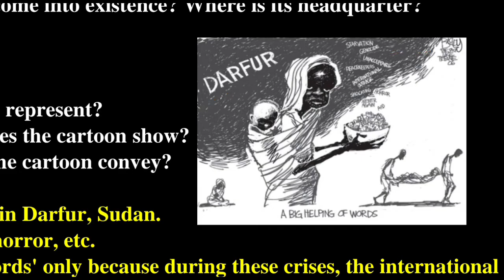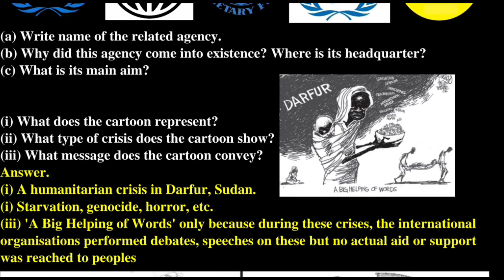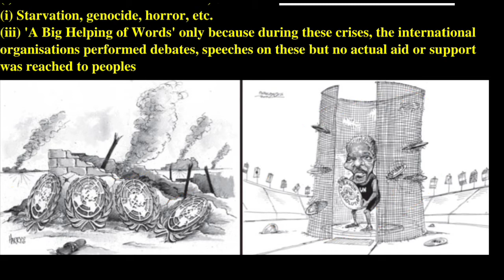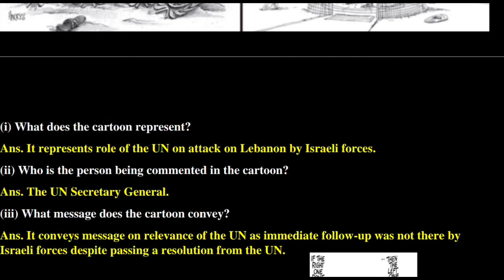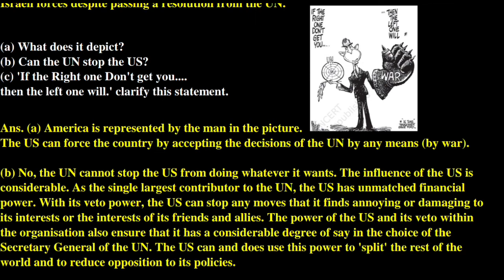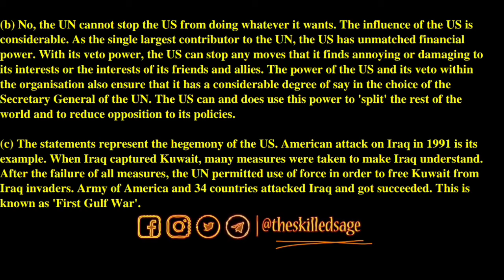United Nation and its Organisation Class 12 | Cartoon Questions Book 1 | Political Science | TSS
Hello Guys,

This lecture will continue as a series of all-important cartoon questions of all the chapters which are in your syllabus.

Class 12 Political science | Cartoon Questions 2021। UN and its Organisation | Class 12 Cartoon Questions । Chapter 6 | Book 1 | Contemporary World Politics | TSS। The Skilled Sage

political science class 12 book 1 cartoons questions pdf,
political science class 12 book 2 cartoons questions pdf,
cartoon based questions class 12 political science chapter 2,
class 12 political science cartoon based questions
South Asia and the Contemporary World cartoon questions,
South Asia and the Contemporary World cartoons,
South Asia and the Contemporary World class 12
South Asia and the Contemporary World class 12 important questions
South Asia and the Contemporary World class 12 mcq
South Asia and the Contemporary World class 12 in hindi
political science class 12 cartoons solutions pdf,
political science class 12 cartoon questions pdf,
most important questions of the end of bipolarity class 12,
US Hegemony in World Politics Cartoon Questions,
US Hegemony in World Politics Cartoon Questions and answers,
us hegemony cartoon questions,
class 12 us hegemony cartoon questions,
us hegemony cartoons,
us hegemony cartoon explanation,
us hegemony in world politics class 12 important questions,
us hegemony in world politics class 12 pdf,
us hegemony in world politics cartoons,
us hegemony in world politics class 12 notes,
us hegemony in world politics class 12 ncert solutions
new centres of power class 12, new centres of power class 12 important questions, new centres of power cartoon questions, new centres of power class 12 cartoons, new centres of power class 12 cartoon questions